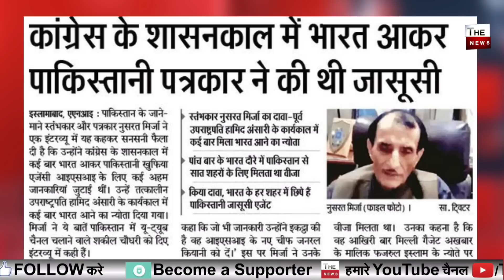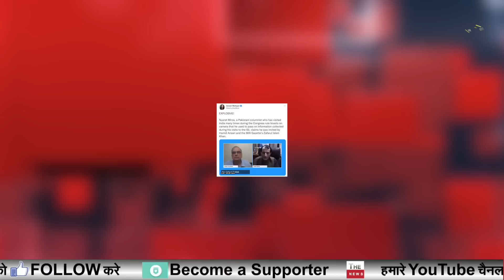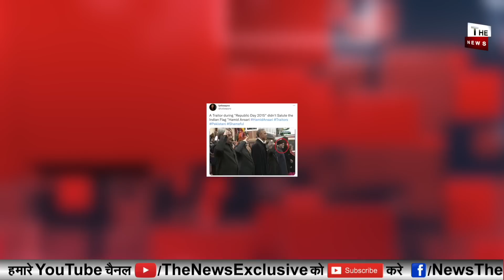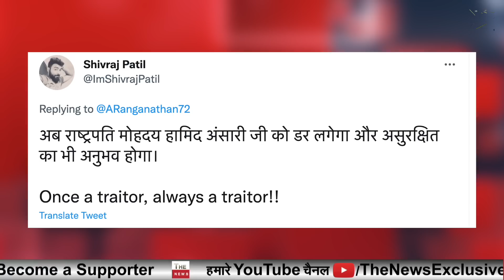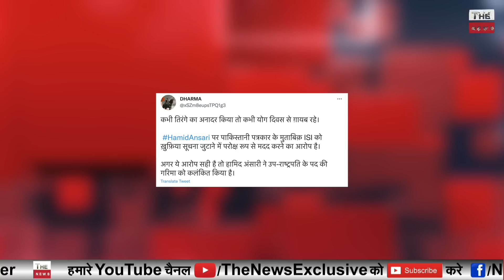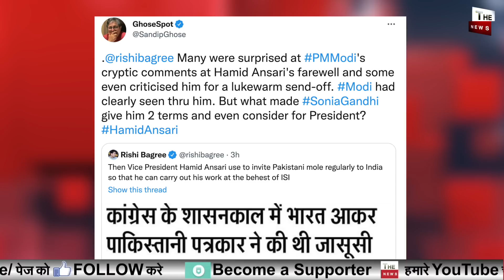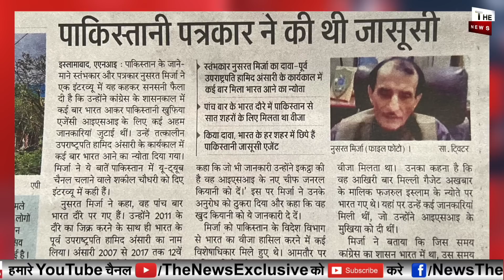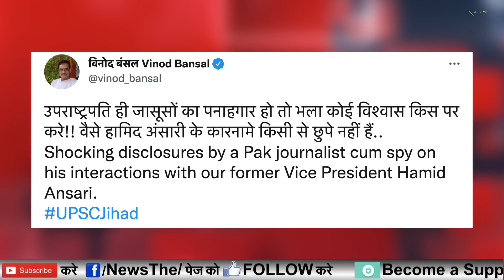पाकिस्तानीपत्रकार का खुलासा Hamid Ansari और ISI का कनेक्शन? कांग्रेस का उपराष्ट्रपति निकला पाकएजेंट?